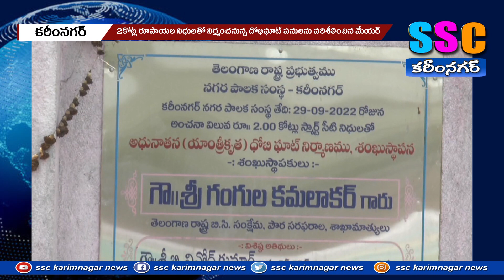దోభిఘాట్ నిర్మాణ పనులను పరిశీలించిన మేయర్...SSC NEWS KARIMNAGAR 04-04-2023